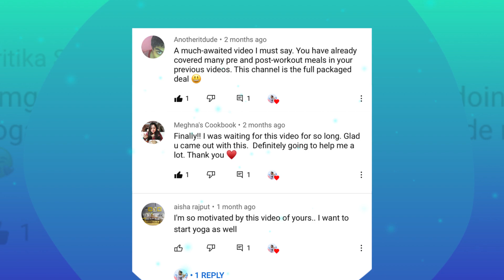ITS BEEN A YEAR | One Year of being a YOUTUBER | HEALTHY TAKES BY AMU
DURING THE PANDEMIC AMIDST THE LOCK DOWN I DECIDED TO START MY YOUTUBE CHANNEL. IT WAS ON 28TH SEP 2020 ON MY BIRTHDAY 🎂 I RELEASED MY CHANNEL'S TRAILER AND ITS BEEN A YEAR ALREADY. 🥳

BIG BIG THANK-YOU 🙏🏻🙏🏻 TO ALL MY VIEWERS😘 FOR THEIR LOVE & SUPPORT. WE ARE NOTHING WITHOUT THEM. ❤️

KEEP WATCHING 😍 AND KEEP GIVING YOUR LOVE TO MY CHANNEL. ☺️🤗